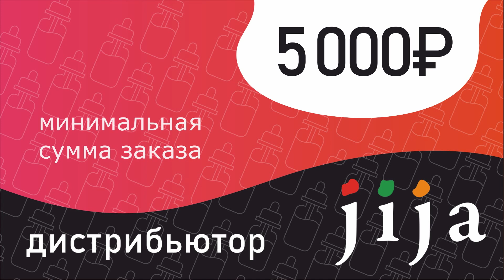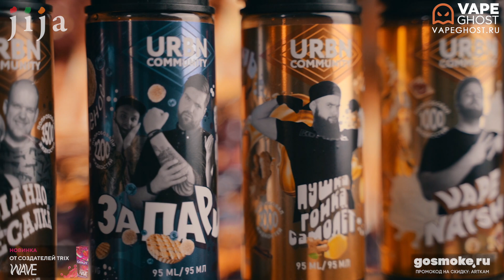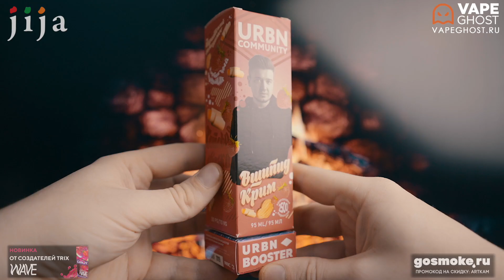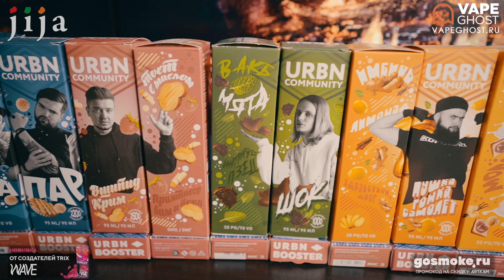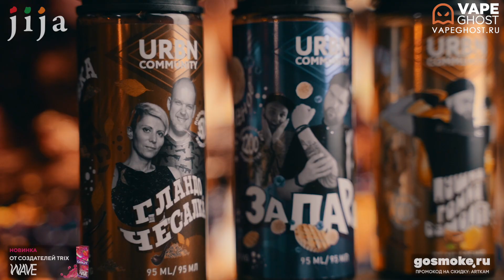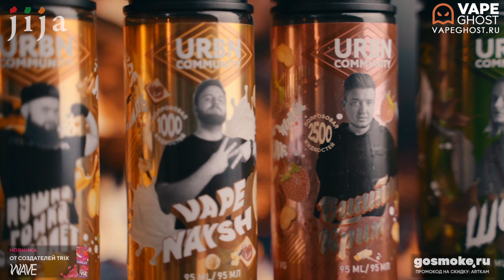Жидкость URBN Community топчик збс!